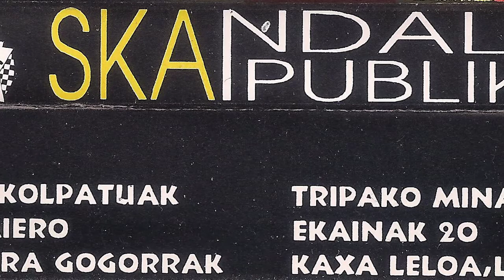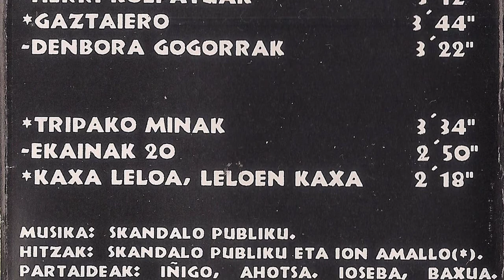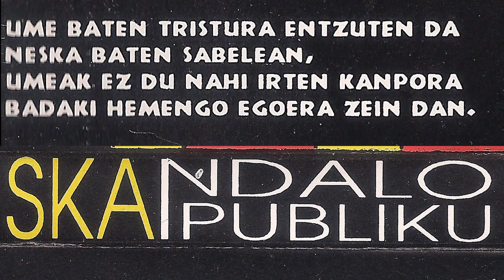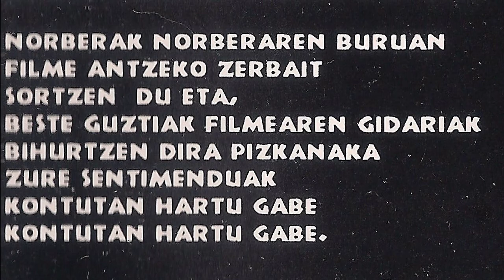SKANDALO PUBLIKU - Denbora gogorrak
Uste dut Ondarrukoak zirela. Norbaitek argitu ahal ba du, idatzi lasai. 1994 urtean grabatu zuten beraien bakarreko maketa U.H.T. Studio-an, Joseba Aretxabaleta teknikari lanak eginez. Taldekideak ziren Iñigo (ahotsa), Ioseba (baxua), Xabat (kitarra), Josu (bateria), Beñat eta Ana, (tronpetak), Alberto (saxoa) eta Asier (tronboia).